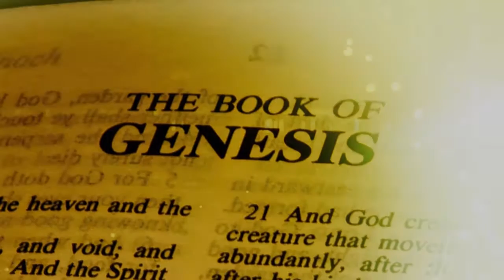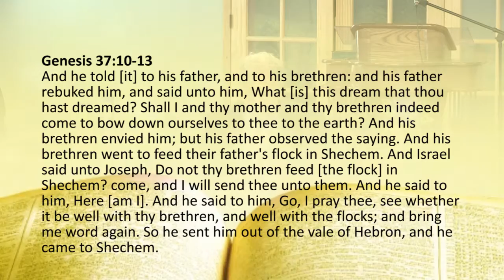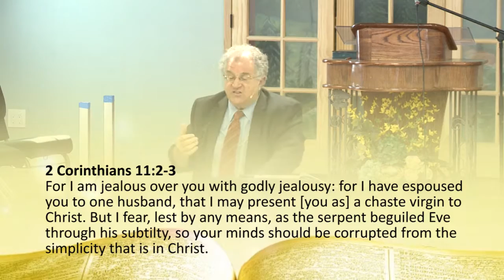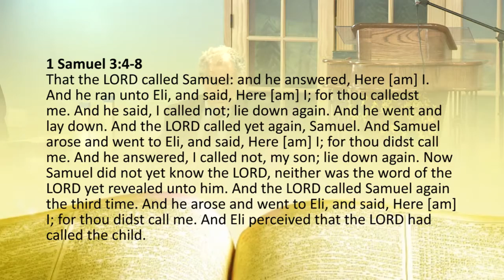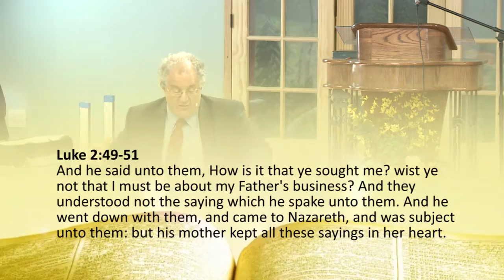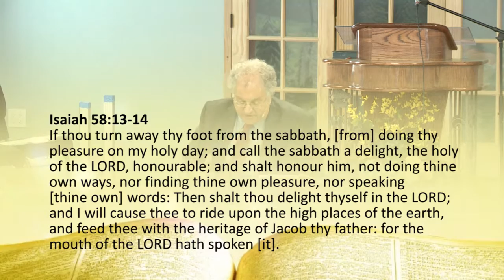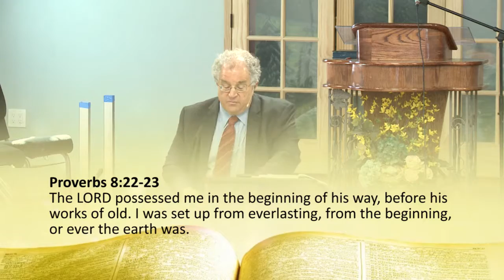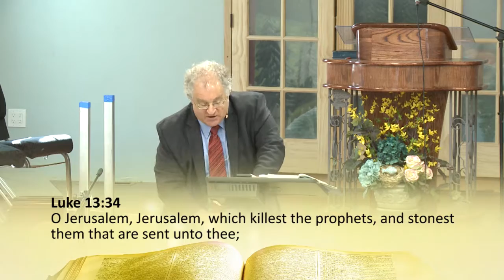Genesis #246. I Will Send Thee Unto them